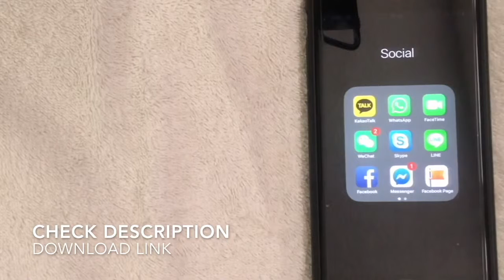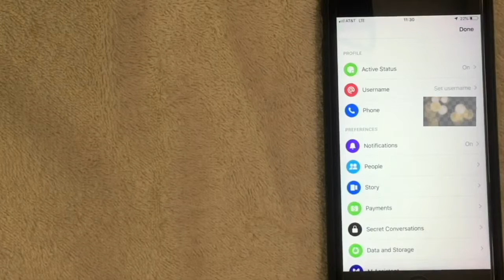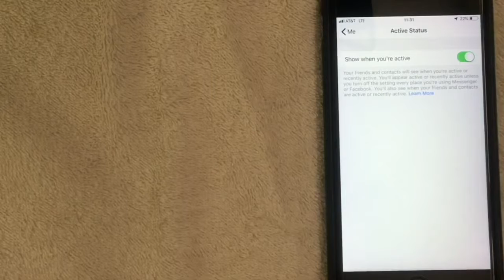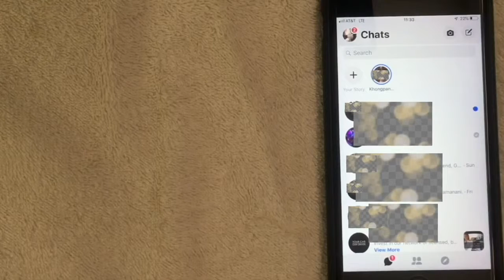✅ हिंदी कैसे बंद करें और फेसबुक मैसेंजर पर सक्रिय अब सुविधा को अक्षम करें 🔴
फेसबुक मैसेंजर पर "एक्टिव नाउ" फ़ीचर को कैसे बंद करें और अक्षम करें
__मेरे कोड का उपयोग करके कैश ऐप आज़माएं और हम सभी को $ 5 मिलेंगे!

___अधिक हवाई अड्डों के लिए सदस्यता लें:
हमारे लिए समीक्षा करना चाहते हैं? नीचे दिए गए पते पर हमें एक ईमेल भेजें!

मैं मैसेंजर में अपनी सक्रिय स्थिति को कैसे चालू या बंद करूं?
जब आप सक्रिय हैं या हाल ही में सक्रिय स्थिति को चालू करके दिखा सकते हैं। जब आप सक्रिय स्थिति को बंद कर देते हैं, तब भी आप सक्रिय या हाल ही में किसी अन्य स्थान से सक्रिय दिखाई देंगे जहाँ आप फेसबुक या मैसेंजर का उपयोग कर रहे हैं जब तक कि आप उन स्थानों में सक्रिय स्थिति को बंद नहीं करते हैं।

मैसेंजर में अपनी सक्रिय स्थिति चालू या बंद करने के लिए:

एंड्रॉयड:

चैट से, ऊपर बाईं ओर अपने प्रोफ़ाइल चित्र पर टैप करें।
सक्रिय स्थिति टैप करें।
अपनी सक्रिय स्थिति चालू या बंद करने के लिए स्क्रीन के शीर्ष पर टॉगल का उपयोग करें।
अपनी पसंद की पुष्टि करने के लिए चालू करें या बंद करें पर टैप करें।
iPhone या iPad:

संपर्क में रहो!

मेल:
सामग्री मैं उपयोग करें
941 एस वर्मोंट एवेन्यू # 101-69
लॉस ऐंजिलिस, सीए
90006